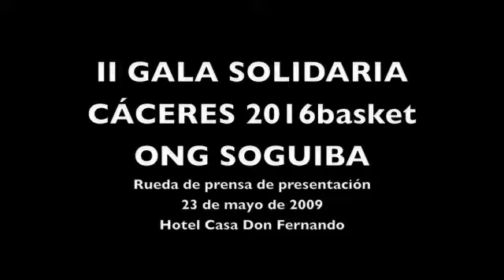Present II GALA SOLIDARIA SOGUIBA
El Cáceres 2016basket y la ONG SOGUIBA, presentan la II GALA SOLIDARIA del basket con Guinea Bissau en el Hotel Casa Don Fernando de Cáceres. La Gala tendrá lugar el 23 de mayo de 2009